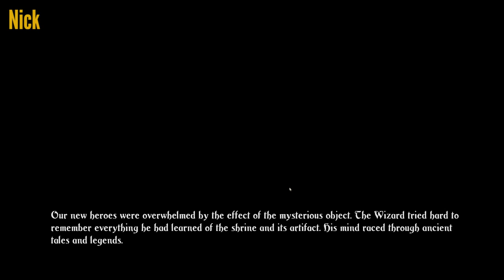Let's Play - Three is Better Than One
The P2W team (Thomas, Nick and Francis) plunders the ruined kingdom of Trine for lost treasure. Prepare for painless traps, simple puzzles and cuddly undead monsters. A low probability of success and high probability of death await but do not be discouraged. Our Heroes are here to 'Play to Win'.

Will they make it to Trine 2? Their future depends on you.

You've come this far, why not go a bit further?